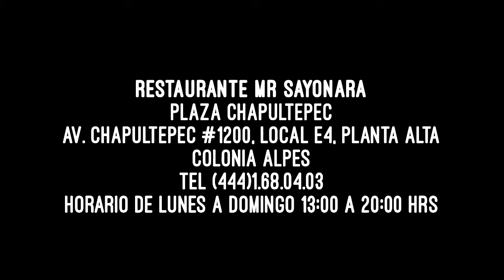Todo listo para Mario Bautista